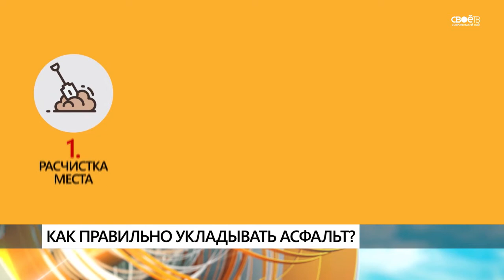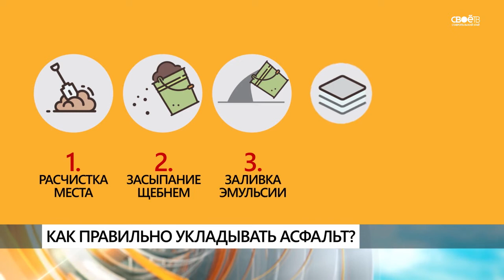Морозная укладка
Готовь сани летом, а дороги зимой. Такого принципа придерживаются некоторые подрядчики, которые в дожди, мороз, снег и гололёд укладывают асфальт на старенькое покрытие. За такую работу им ещё и платят. Известные общественники нашли на сайте госзакупок 12 тендеров в 11 миллионов рублей. Почему на Ставрополье нарушают технологию, есть ли гарантия на «морозную укладку» и кто будет платить за повторный ремонт?